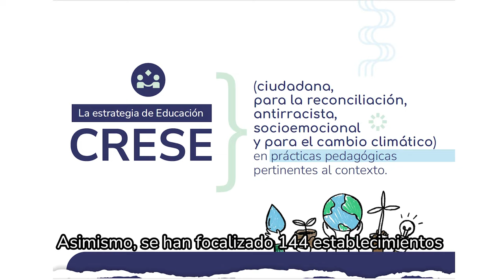Rendición de cuentas: avances en educación inicial, básica y media